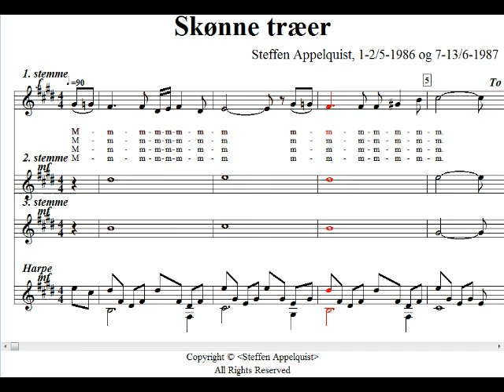075 Skønne træer